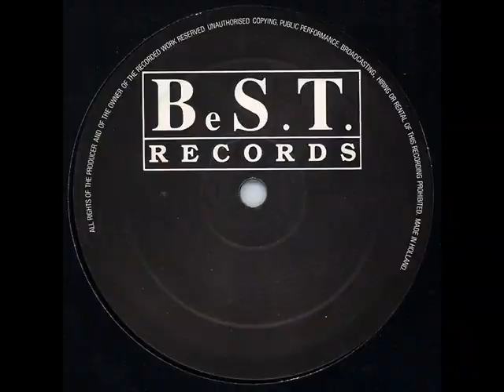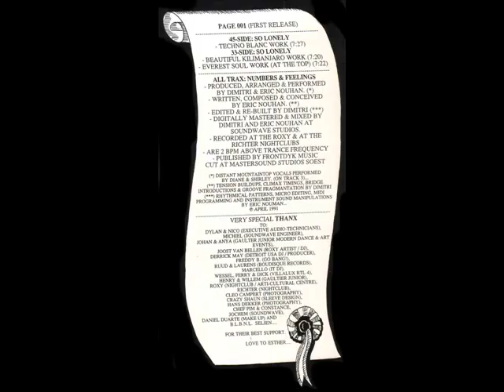Numbers & Feelings So Lonely Techno Blanc Work